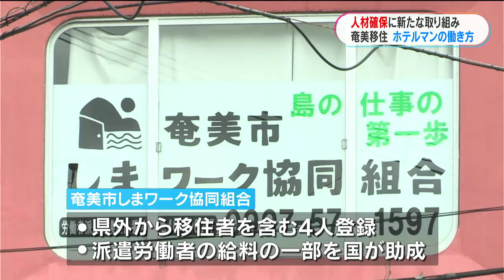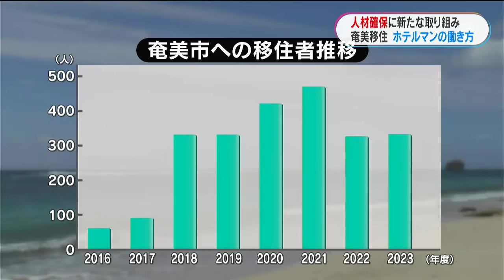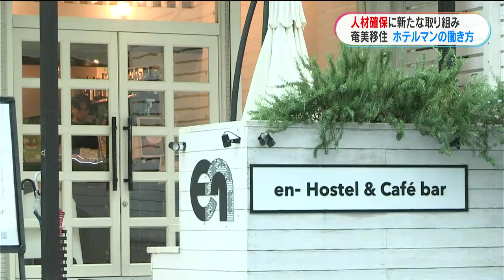南の島に移住、リゾートホテルで新たな働き方 人材不足の事業所と移住した労働者をマッチング 奄美しまワーク 鹿児島(MBCニューズナウ 2024年10月31日放送)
特定地域づくり協同組合という制度を聞いたことがあるでしょうか。人口減少地域の働き手確保を支援する国の事業です。
◆特集記事アーカイブ